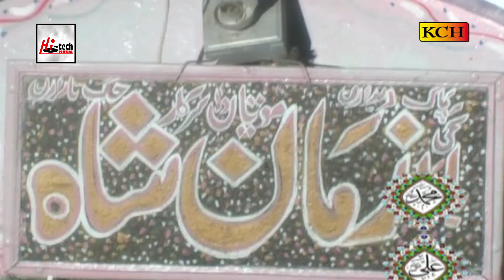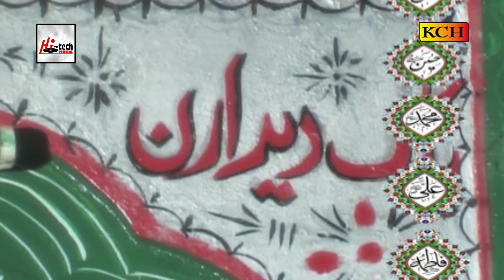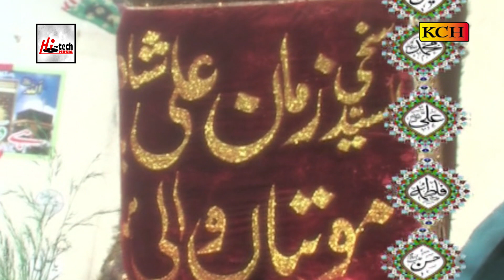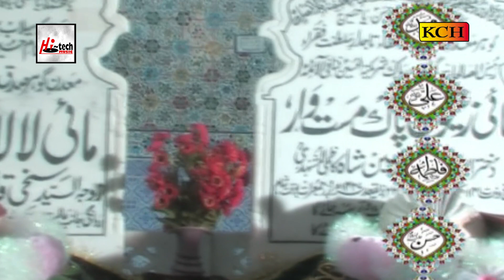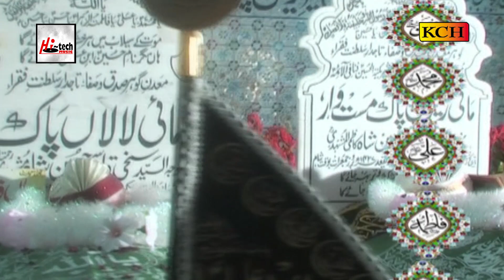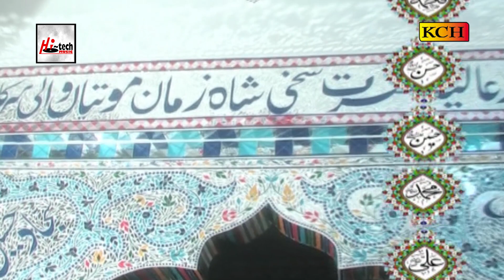LAL DEEDARAN DE - AFZAL HUSSAIN - OFFICIAL HD VIDEO - HI-TECH ISLAMIC - BEAUTIFUL NAAT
TITLE - LAL DEEDARAN DE
ARTIST - AFZAL HUSSAIN
ALBUM - MERA DAM DAM BOLE ALI ALI